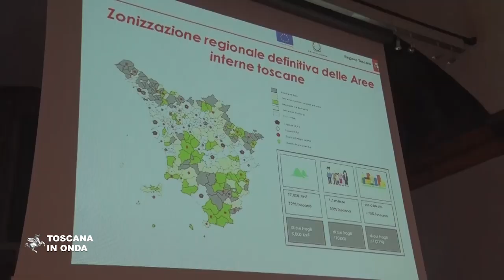Aree interne, incontro tra Rossi e i sindaci toscani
Dalla Regione un Piano per le aree interne della Toscana che comprendono 7 Comuni su 10, il 72% del territorio e sono abitate dal 30% della popolazione regionale. La notizia